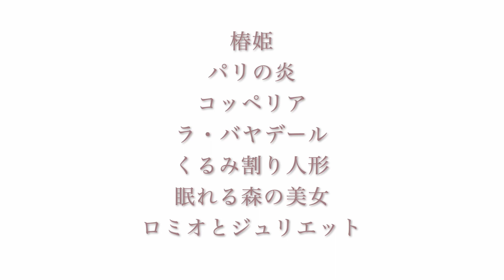Bunkamuraル・シネマ8/27(金)より限定上映予定『ボリショイ・バレエ in シネマ Season2020-2021』予告編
毎年好評の公演映像とバックステージインタビューを、今年もル・シネマで！
最高峰ボリショイ・バレエ団がお届けする夢の世界をご堪能ください。

◆上映作品◆
椿姫、ラ・バヤデール、眠れる森の美女、コッペリア、パリの炎、くるみ割り人形、ロミオとジュリエット
※全作品、過去にル・シネマで上映した作品と同内容です

『ボリショイ・バレエ in シネマ Season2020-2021』
2021/8/27(金)～9月16日(木)限定上映予定